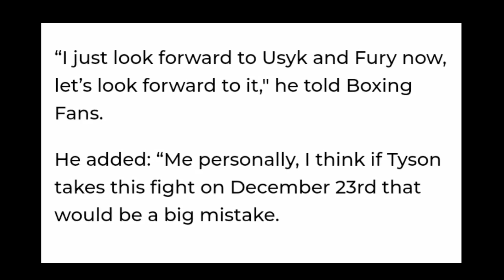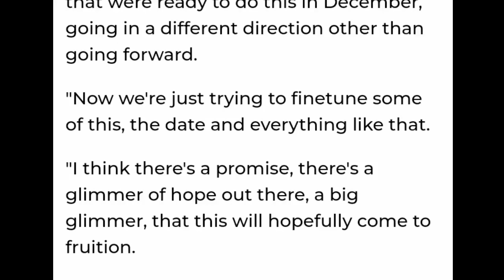DON'T DO IT! Tyson Fury WARNED From Making HUGE MISTAKE In Upcoming Fight.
The Heavyweight Champion has been seriously cautioned not to go along with the Boxing match against Usyk that was scheduled to take place this year. He's been told to rest rest after tough fight Against Francis Ngannou.